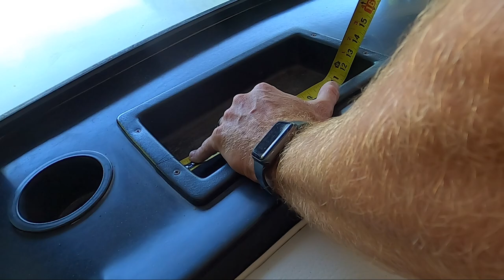86 Ski Nautique Restoration (Part 14 Some Finishing Touches)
In this video, we install the captain's chair as well as do some repair work to get the stern light working again.